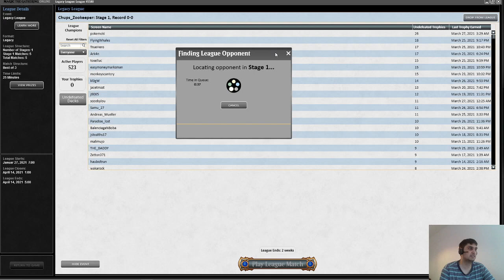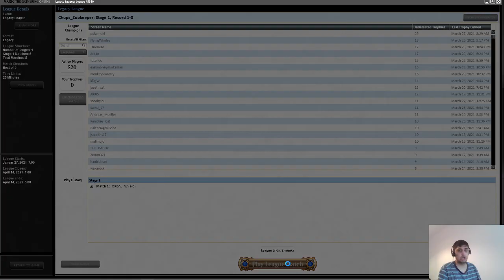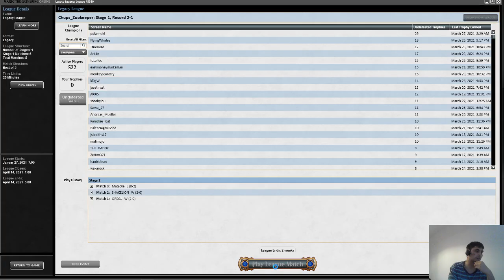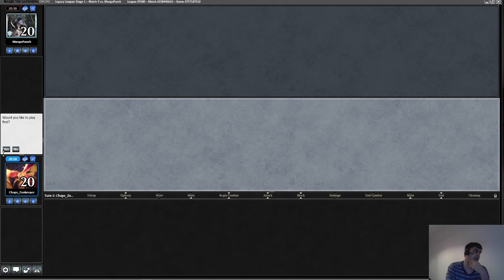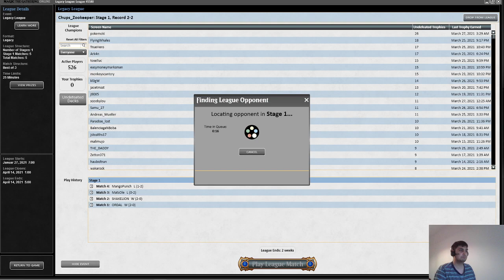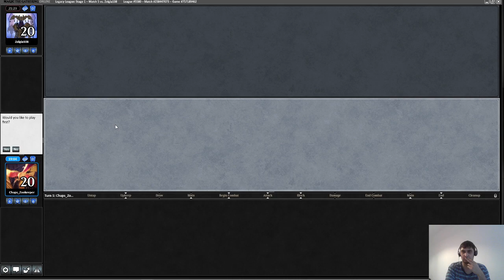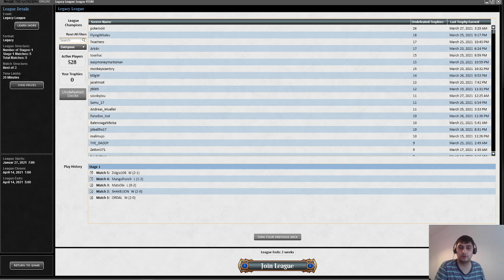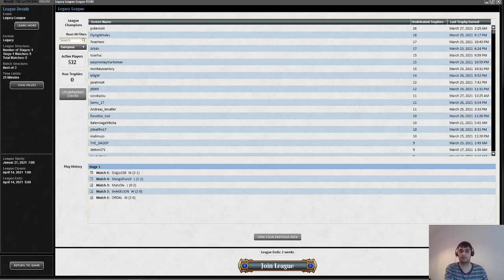MTG: Legacy Burn (English)